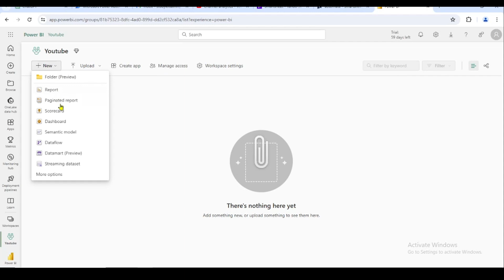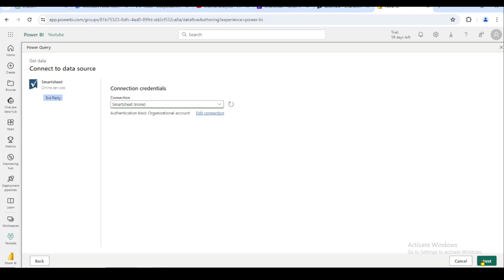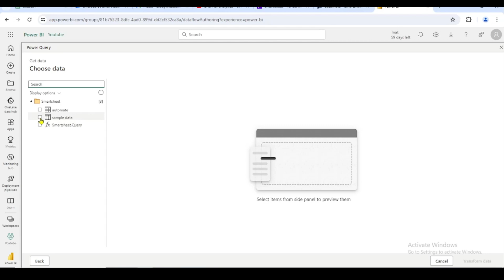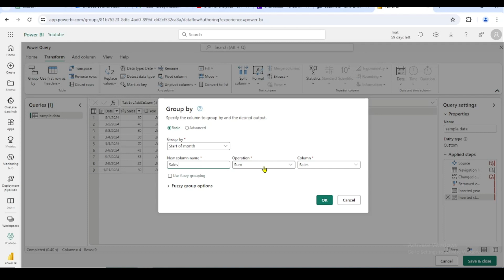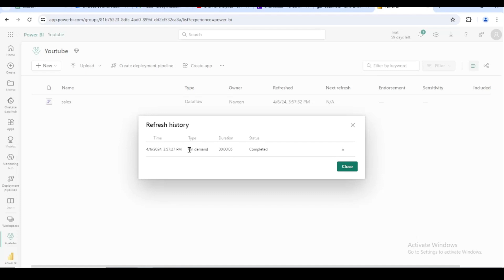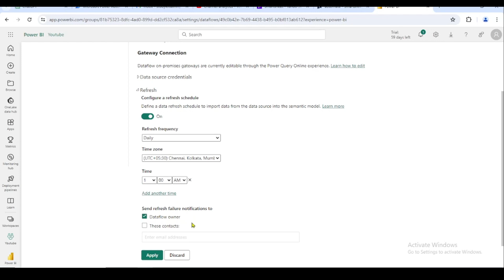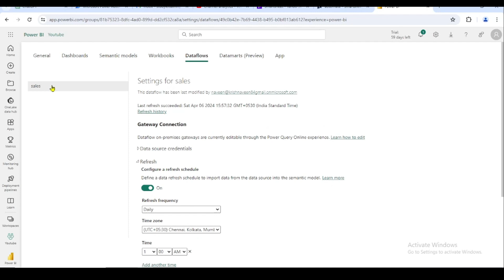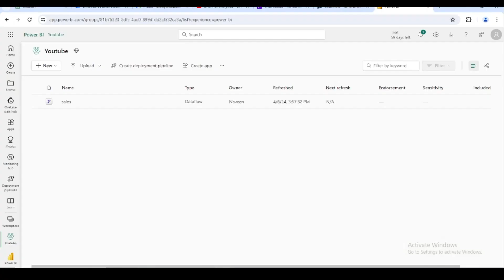Power Bi Tutorial for Beginners - How to Create data flow Tamil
In this comprehensive tutorial, I walk you through the process of creating data flows in Power BI Service using Smartsheet integration. Learn how to set up refresh schedules, configure dataflow failure alerts, and apply basic transformations to your data. Enhance your Power BI skills and optimize your data management workflow today!